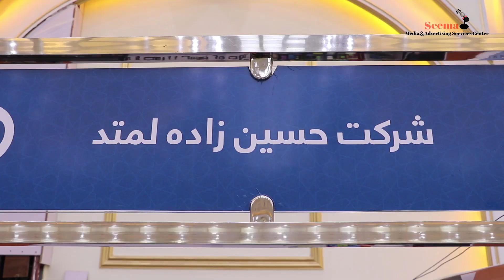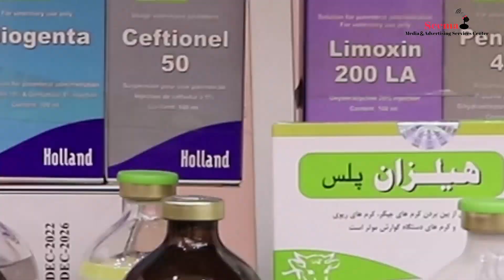شرکت حسین زاده لمیتد در نمایشگاه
ندارتونونه دکورنیو تولیداتو بازارموندنی او د سوداګرو ترمنځ د اړیکو اسانه لاره او د کورنیو محصولاتو او تولیداتو هیوادوال اسانه کول دی چی پدی نندارتون کی 550 تولیدی فابریکی په 55 بیلابیلو برخو کی خپل محصولات او تولیدات نندارتون ته وړاندی کړی دی، سیمه میډیا هم پکی ګډون کړی تر څو تاسو ته شیبه په شیبه